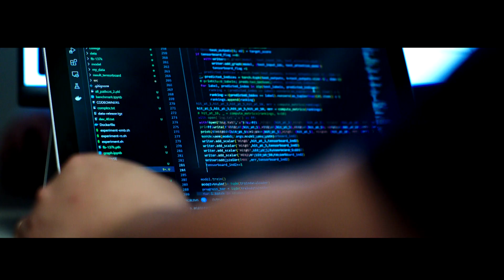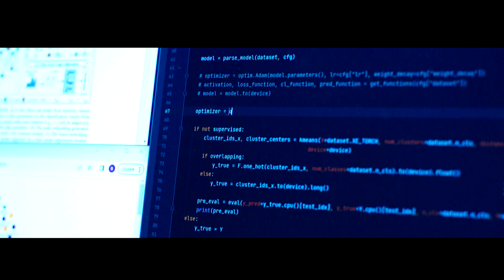Fighting to Combat the Opioid Crisis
Opioids, specifically fentanyl, are currently the leading cause of death for adults ages 18 to 45. They are highly accessible, available even on mainstream social media, and often lethal. Fentanyl is also often used as a filler in other drugs, so many people don’t even know they’re taking it.

Illicit drug markets are constantly evolving with technology, making them difficult to track and stop. Fanny Ye, associate professor of Computer Science and Engineering at the University of Notre Dame, is developing a robust, AI-powered framework to dismantle the systems that allow for opioids to be sold on both social media and the dark web.